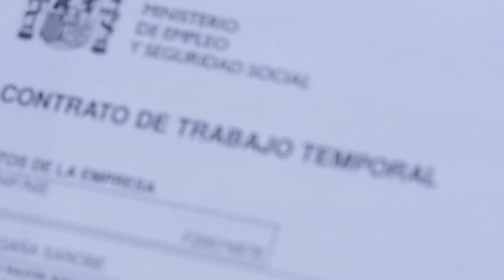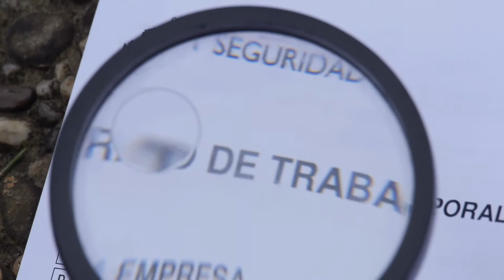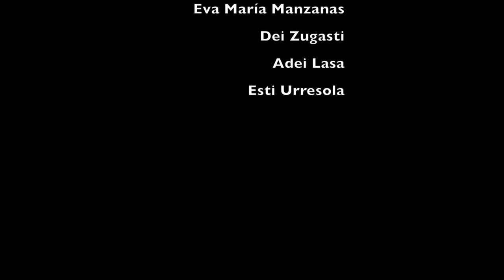Zarautzen erreportai komunitarioak. Salbatore Mitxelena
Komunikatu_ON proiektuan parte hartu duten neska-mutilak kalera atera dira erreportai komunitarioak egitera eta beraientzat aniztasuna zer den erakustera. La Salle Zarautz, Lizardi Institutua eta Salbatore Mitxelena eskolek hartu dute parte prozesuan.